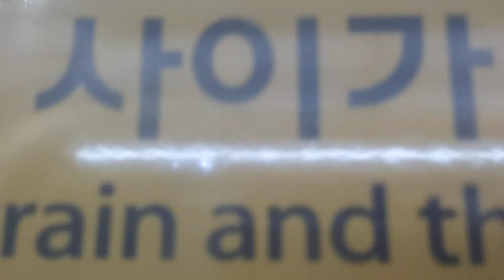코레일 1호선 인천행 열차 개봉역 발차